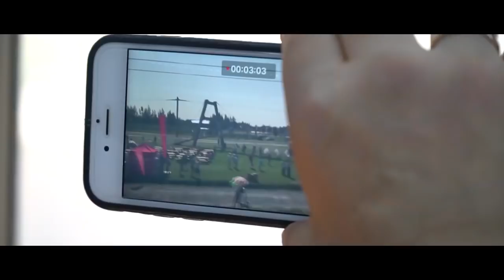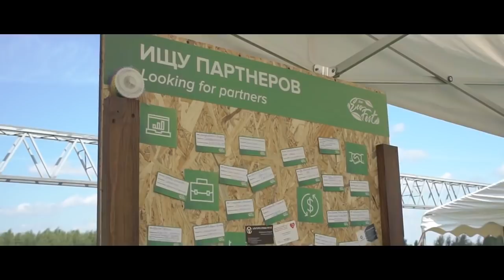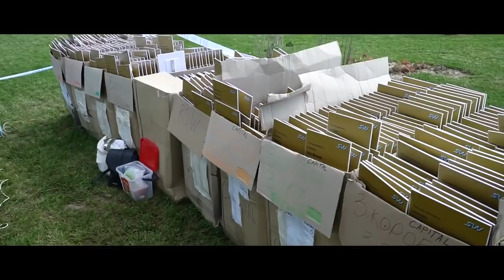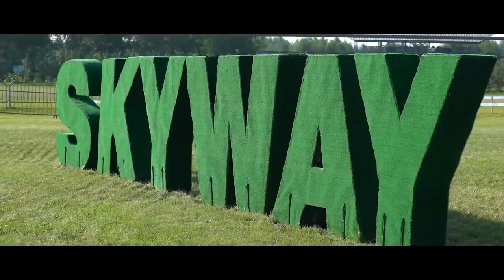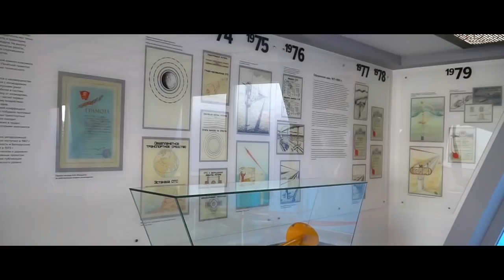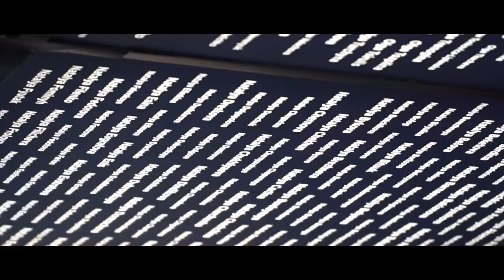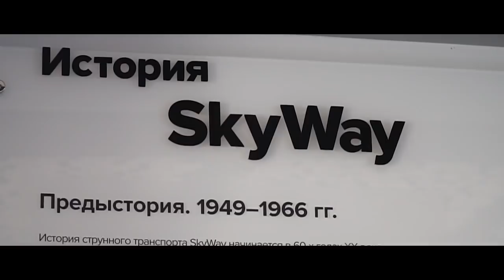ИНТЕРВЬЮ С УЧАСТНИКАМИ ЭКОФЕСТА SKYWAY 2018